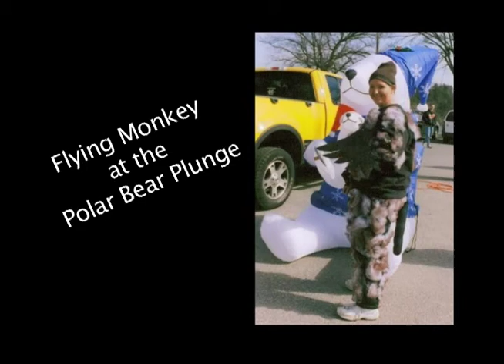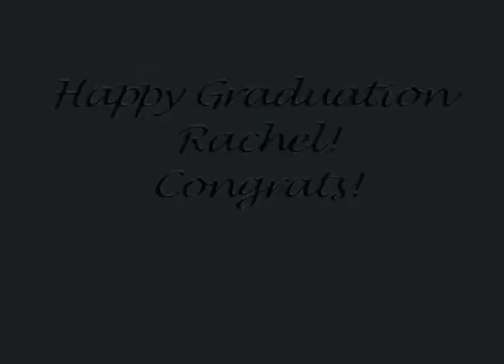Rachel's Grad Video